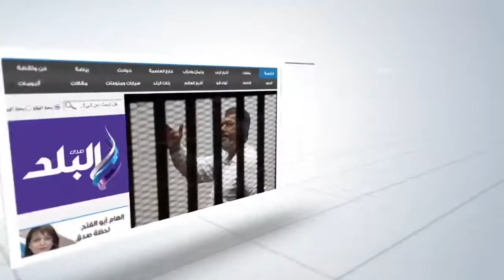صدى البلد |أهالي متهمي"أحداث الدفاع الجوى":غباء الإخوان هيطلع علينا